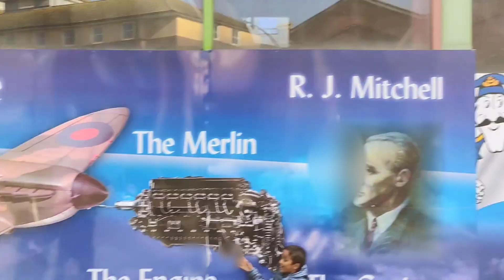Travel vlog - Southampton city visit during half term break. টাইটানিকের শহরে ঘুরাঘুরি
আজকে ঘুরে এলাম Southamapton শহর থেকে, যেখান থেকে যাত্রা করেছিলো টাইটানিক জাহাজ। আমাদের বাসা থেকে খুব বেশি দূরে না। আশা করছি আজকে ভিডিও টি সবার ভালো লাগবে।